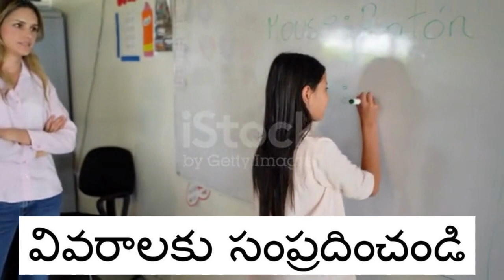how to improve memory of your child 100 times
memory improve technique, memory speed, how to memorize 100 times faster, memory skills development